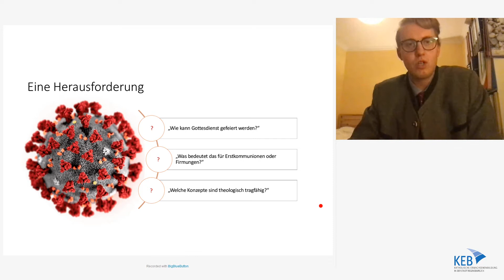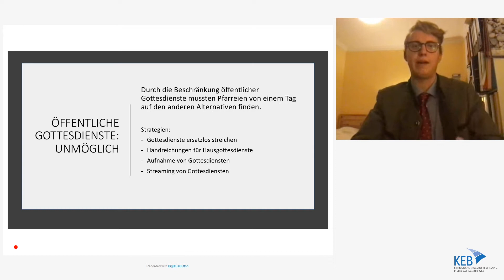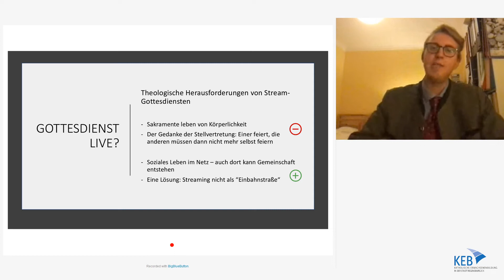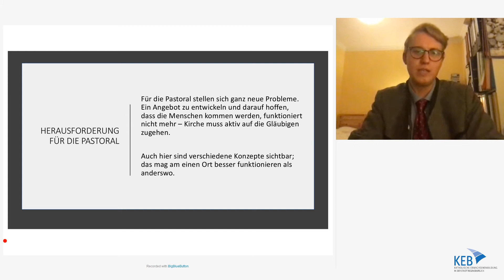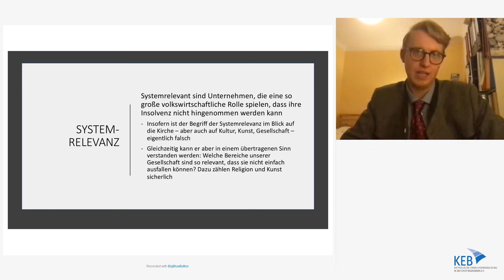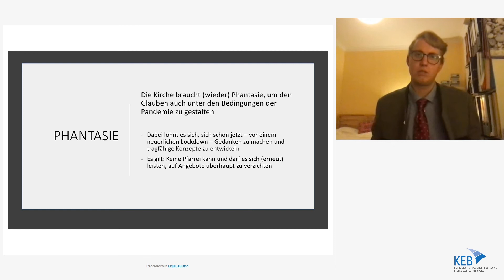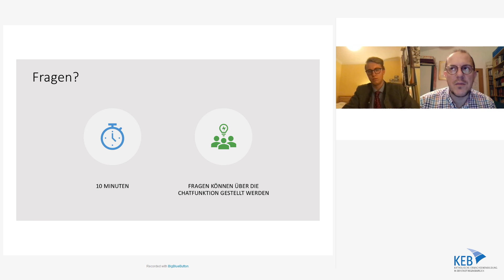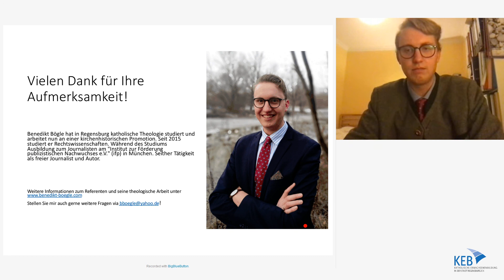Die Kirche und Covid-19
Beschreibung:
Wer Theologie treibt, stellt sich die großen Fragen der Menschheit: Woher kommen wir und wohin gehen wir? Was können wir von Gott wissen? Ist unser Glaube verlässlich?
Das sind Fragen, die Menschen seit Anbeginn der Zeit stellen. Daher sind theologische Diskussionen oft nicht an eine bestimmte Zeit gebunden. Sie sind bleibend aktuell. In der Corona-Krise aber musste die Theologie plötzlich schnell denken und reagieren. Theologie wurde "tagesaktuell": Als öffentliche Gottesdienste ausfallen mussten, stellte sich sofort die Frage, was ein würdiger Ersatz sein könnte. Verschiedene Pfarreien haben das unterschiedlich gehandhabt: Vorlagen für Hausgottesdienste, Messen via Live-Stream, Seelsorge am Telefon. Gläubige und Theologen reagierten ganz unterschiedlich.
Während sich die einen über Angebote im Netz freuten, betonten andere gerade die Körperlichkeit des Glaubens. Sakramente gehen nicht übers Internet oder doch? Und wie sieht es denn mit dem Gedanken der "Stellvertretung" aus, wenn ein Priester oder Bischof für seine Gemeinde die heilige Messe feiert? Und schließlich hätten sich viele Gläubige ein vermeintlich stärkeres Auftreten der Bischöfe gewünscht: Musste man denn wirklich das Verbot der Gottesdienste wortlos hinnehmen - oder hätte man nicht widersprechen dürfen? Andere dagegen waren froh, dass die Kirche mit gutem Beispiel voranging. Sie haben die Krise hoffentlich bisher gut überstanden.

Doch die theologischen Fragen bleiben: Was hat die Kirche aus Corona gelernt?

Referent:
Benedikt Bögle, (geb. 1994) hat in Regensburg bis 2017 katholische Theologie studiert und arbeitet nun an seiner Promotion über Bischof Ignatius von Senestréy und das Erste Vatikanische Konzil. Seit 2015 studiert er Rechtswissenschaften. Während des Studiums Ausbildung zum Journalisten am "Institut zur Förderung publizistischen Nachwuchses e.V." (ifp) in München. Seither Tätigkeit als freier Journalist und Autor.